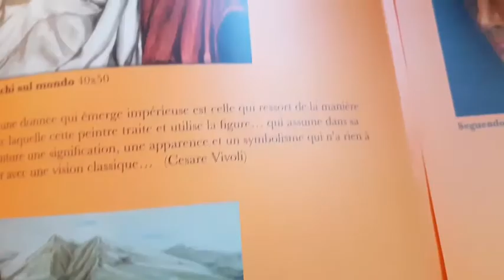ITALIAN PAINTERS 21st CENTURY : Fiorenza Di Lenna NeoExpressionism